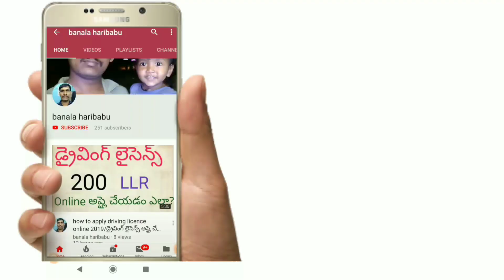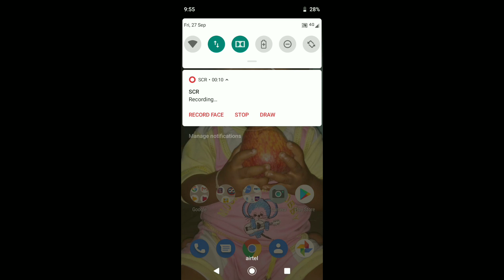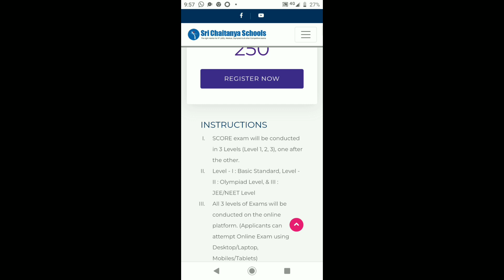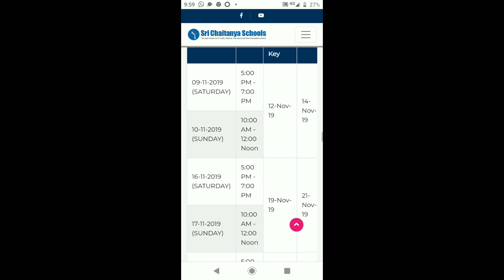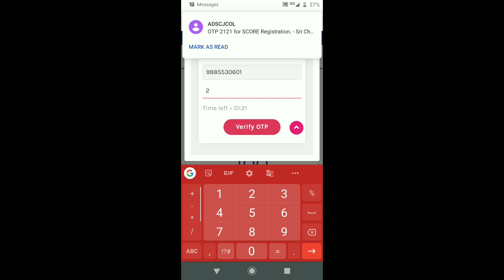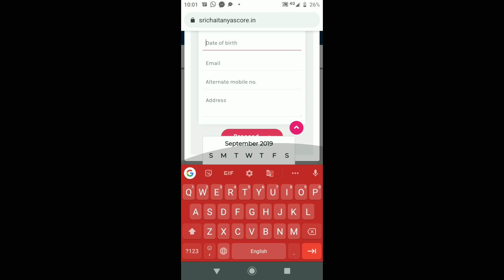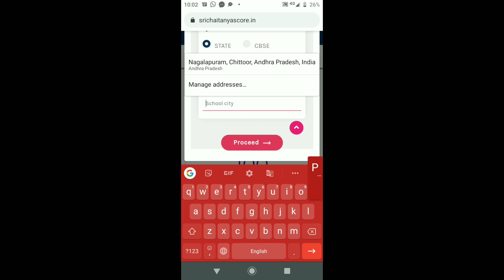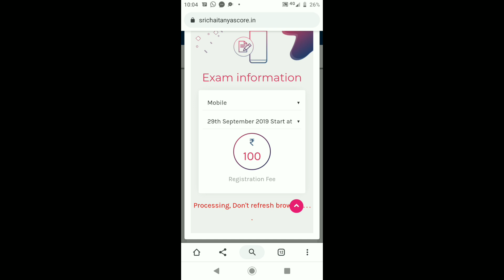SriChaitanya score online exam/apply and exam model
Sri Chaitanya techno school score exam.